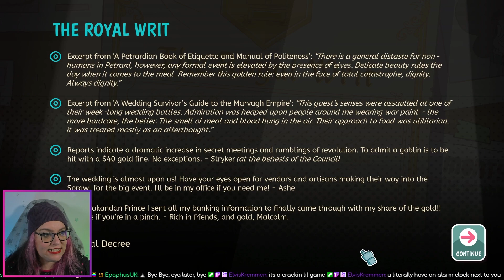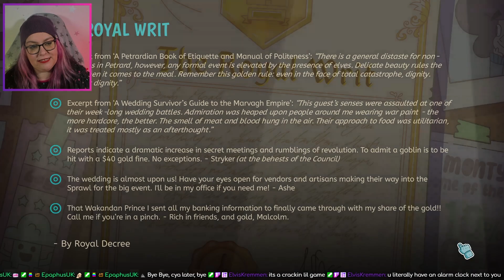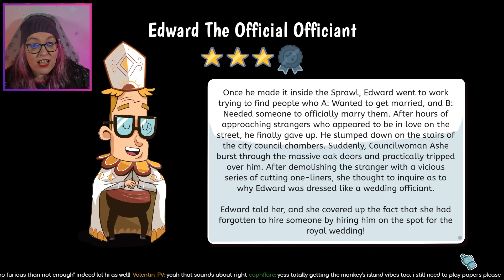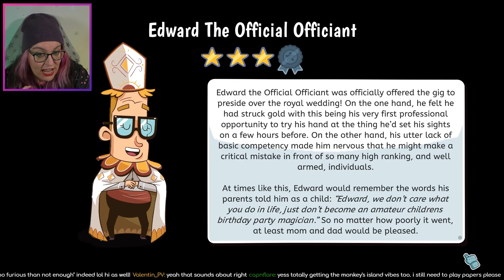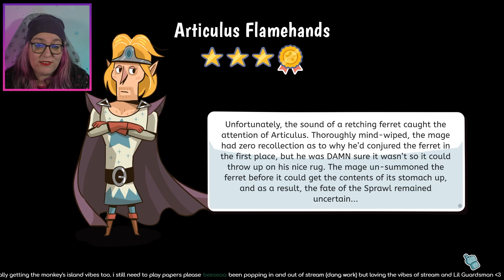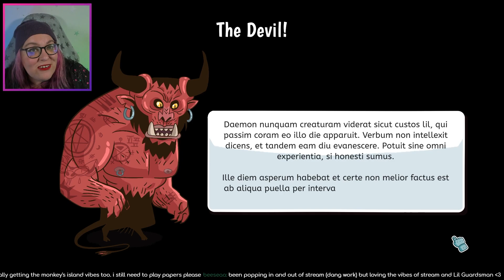Lil' Guardsman! | Level 6 | Psykit Plays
We're making it a series! Lets play Level 6 of the fantastic Lil' Guardsman.

In this deduction adventure, you play as Lil - an unlikely 12-year-old hero - covering your dad's shift at the guard shed and are tasked with deciding the fate of over 100 unique characters.

You will question humans, elves, goblins, cyclopes, and other fantasy creatures using your powers of deduction to determine who to admit or deny based on how they respond to your questions and your trusty tools. Sending visitors to jail, inadvertently zapping them to smithereens, or letting them go on their merry way are all part of the job. But be careful: who you let through the castle gates will determine the kingdom's fate.

See the Sprawl and its fantastical & quirky citizens through a royal wedding to one of two kingdoms vying for an alliance, and a subsequent siege by whoever you've angered in the process. Your decisions can determine the fate of the city and its people!

Interrogate 100+ fully voiced characters in just the right way to earn a perfect score.

Spend your hard earned gold wisely on powering up your guardsman toolkit, and strategically deploy these to admit or deny the right people or...goblins?

Use your trusty Chronometer3000 to go back and get a higher score... but be careful not to break space and time in the process.